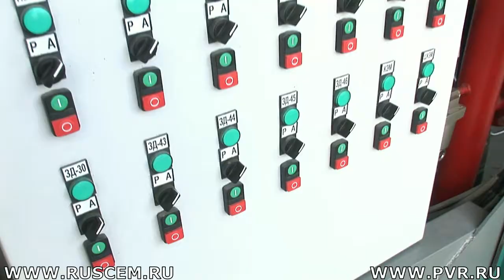Разгрузка цемента без приямка . Пневмотранспорт. МЕТАЛТЕК .